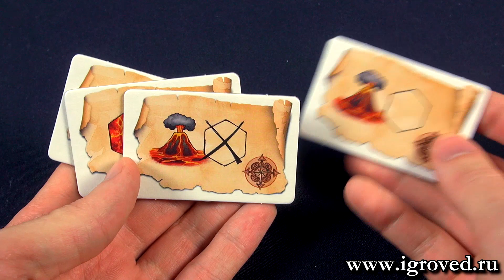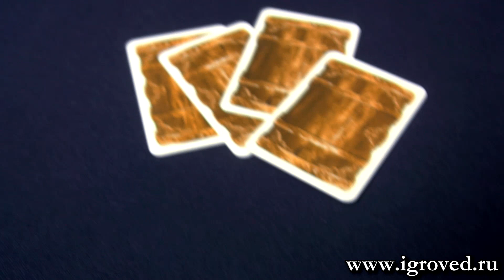Тобаго: Вулкан. Обзор настольной игры от Игроведа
Возраст 10+
Время игры 45-50 минут

Обзор настольной игры Тобаго: Вулкан от Игроведа.

Для игры с дополнением требуется базовая игра «Тобаго»!

Легендарная охота за сокровищами продолжается! Вы уже сбились со счёта, сколько раз вам приходилось разрывать землю в поисках клада под пальмами и возле хижин, на пляжах и в горах, продираться сквозь заросли джунглей, пересекать пустоши и преодолевать реки и озёра острова Тобаго. Но теперь что-то новое привлекло ваш взгляд: огромный вулкан, возвышающийся над древними заколдованными статуями. И конечно, некоторые проклятия острова всё ещё скрыты от вас под завесой тайны.

Вулкан уже готов пробудиться. С минуты на минуту из его жерла вырвется раскалённая лава и окажется у колёс вашего вездехода! Но вы не готовы покинуть остров с пустыми руками…